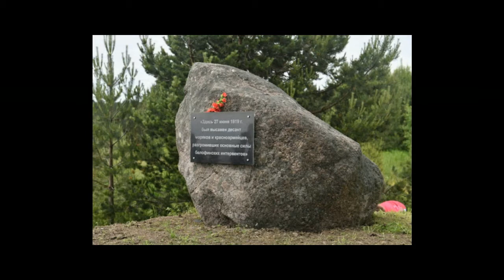Валентина Толкунова - Если б не было войны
По мотивам "... А зори здесь тихие"